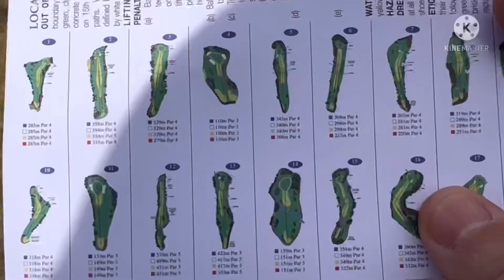Golf in New Zealand 🇳🇿 พาทัวร์สนามกอล์ฟ นิวซีแลนด์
Hello everyone today we take your guys for playing golf in Auckland New Zealand
 Let’s go

กอล์ฟเป็นกีฬาเพื่อสุขภาพที่ได้รับการนิยมอย่างแพร่หลายในขณะนี้ ทั้งนี้ยังได้รับการผ่อนคลายจากบรรยากาศสวยๆของสนามกอล์ฟอีกด้วย
  ขอขอบคุณทุกๆท่านที่เข้ามารับชม ผิดพลาดประการใดขออภัยไว้ ณ ที่นี้ด้วยนะคระค่ะ ฝากกดไลค์กดติดตามเพื่อเป็นให้กำลังใจให้เราด้วยค่ะ thank you for watching  .please  Like Subscriber🙏🏻👍🛎